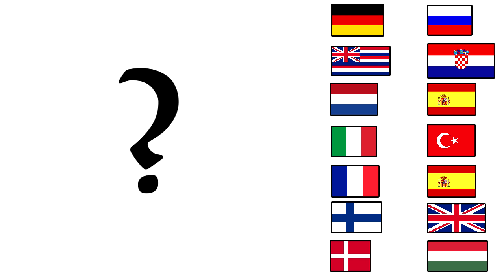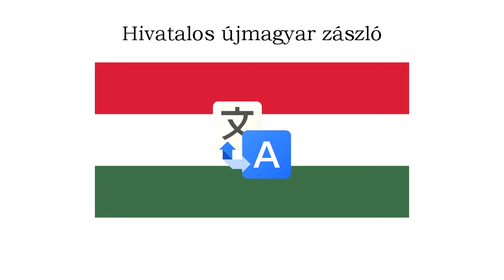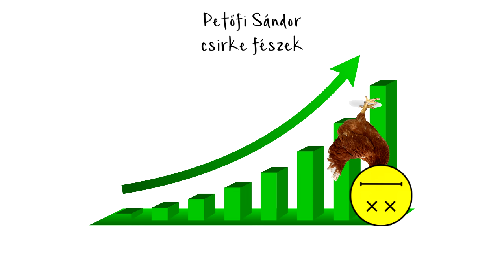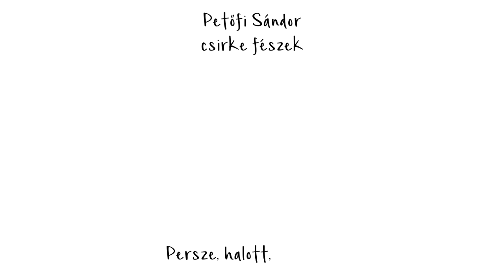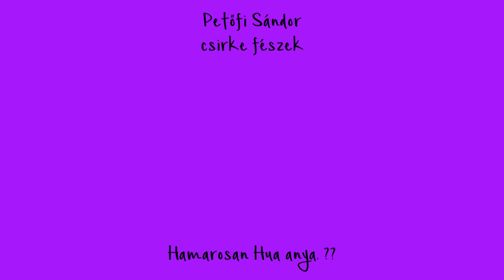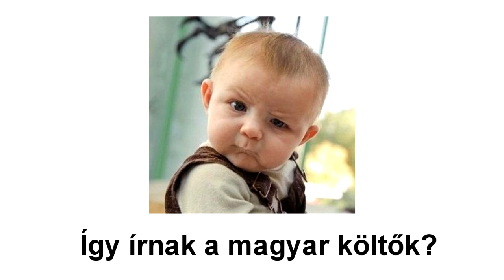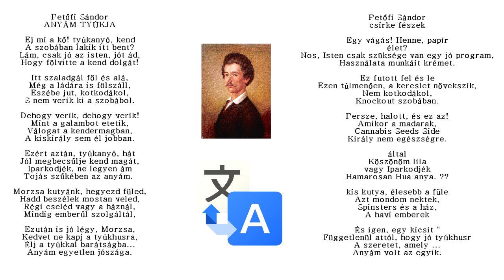Petőfi Sándor - Csirke fészek (avagy Cannabis Seeds Side)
Google fordító segítségével lefordítottuk az Anyám tyúkja című verset németre, hawaiira, hollandra, olaszra, franciára, finnre, dánra, oroszra, horvátra, spanyolra, törökre, spanyolra, angolra majd vissza, magyarra.